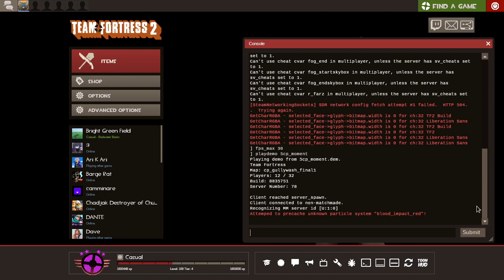epic engineer gameplay (5cp edition)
I started recording a (for some reason choppy) demo after two stalemates (due to my engineer skills holding last)